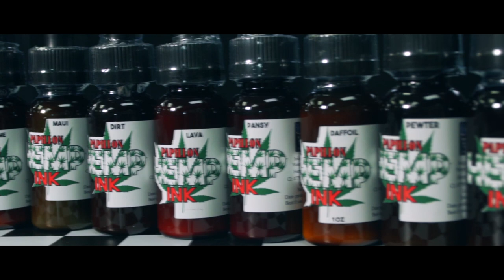PAPILLON CBD Hemp Ink video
THE BEST INK WORLD WIDE HAS MADE IT'S STAND!
PAPILLON HEMP INFUSED INKS
WORLD'S FIRST & ONLY HEMP INFUSED COLOR INK LINE!